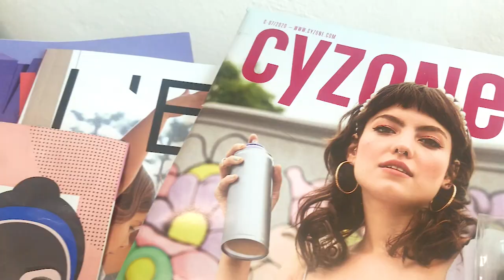Mi Rutina CyZone Alejandra Fuentes Cuarentena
Mi nombre es Alejandra Fuentes y estoy iniciando mi sueño de ser Youtuber, si te gusta mi contenido dale like, se que este sueño llegará a su meta pero solo será con tú ayuda ♡